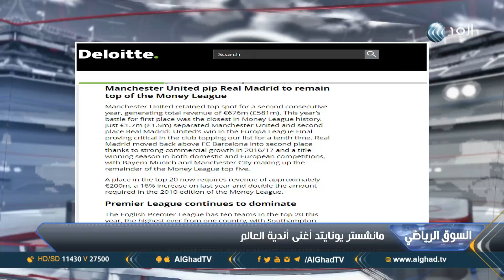برنامج السوق الرياضي | اللاعبون الأعلى أجرا في الدوري الإنجليزي الممتاز | حلقة 2018.1.30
صعود إجمالي في أسعار أغلب ركائز برشلونة، و سعر ميسي يتفوق على قيمة نادي في الليجا، وسانشيز يتصدر قائمة اللاعبين الأعلى أجرا في البريميرليج، واللاعبون العشرة الأعلى أجراً في الدوري الإنجليزي الممتاز، وتسعة لاعبيين سعوديين في الليجا ودعم أنديتهم بحوافز نقدية وتجارية، هذه أبرز الموضوعات التي تناولتها حلقة اليوم من برنامج السوق الرياضي